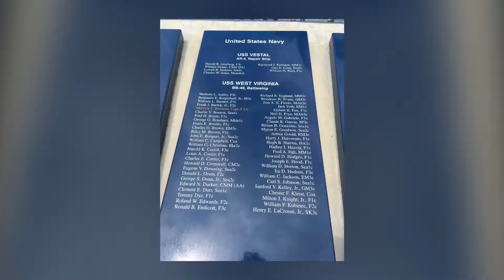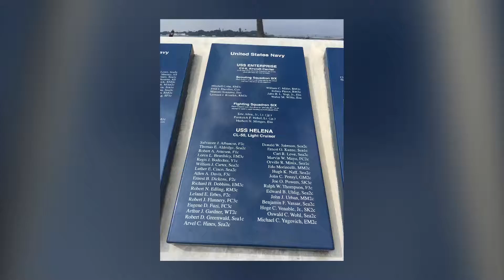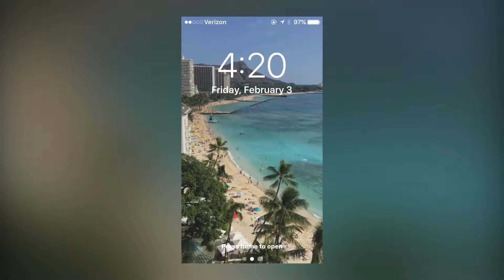Hawaii trip/ pearl harbor